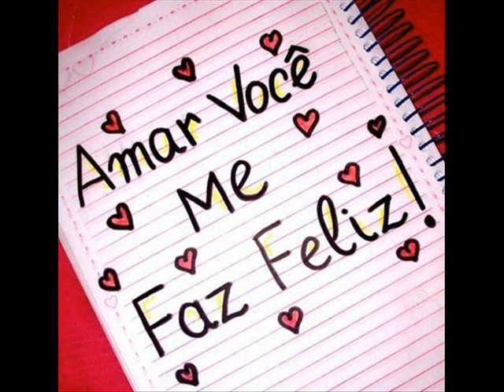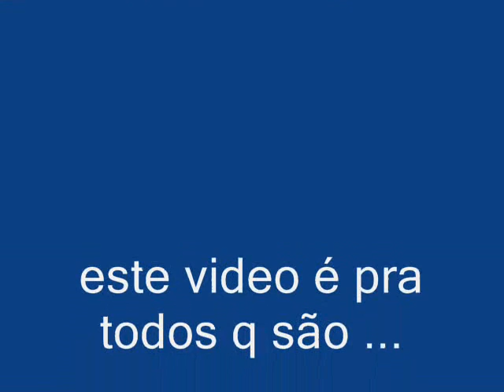CHRIS BROWN - WINNER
meninas ele é muito lindo não é ?
então pd curtir chris brown- winner. valeu...